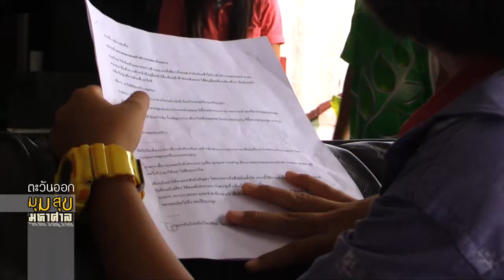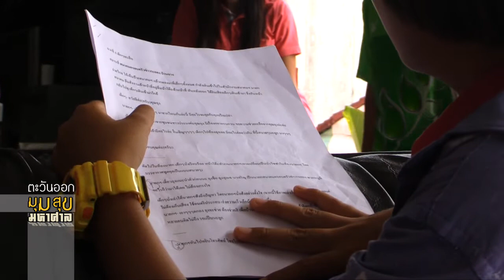ตะวันออกมุมสุขมหาศาล